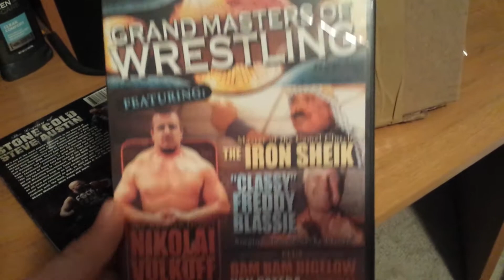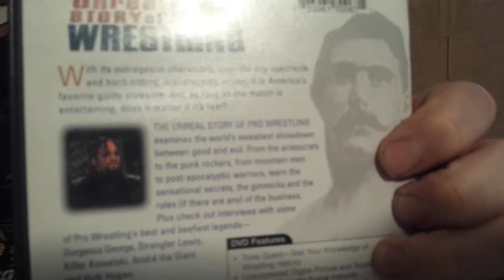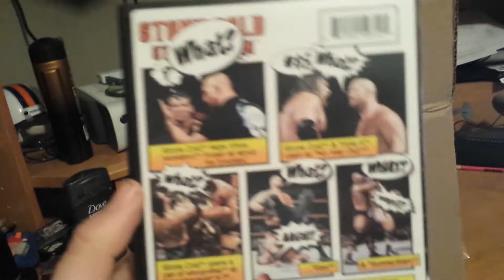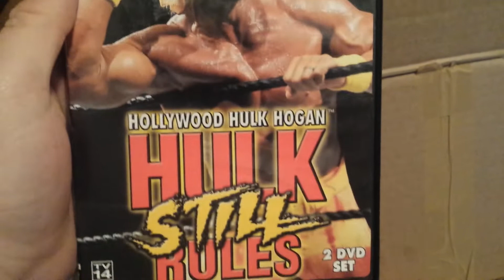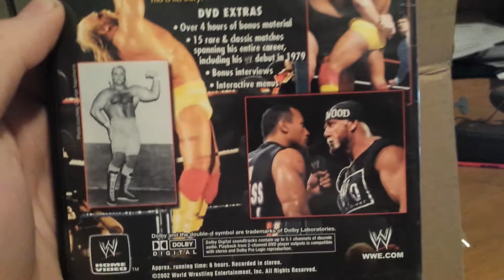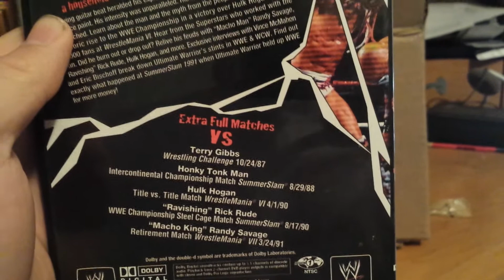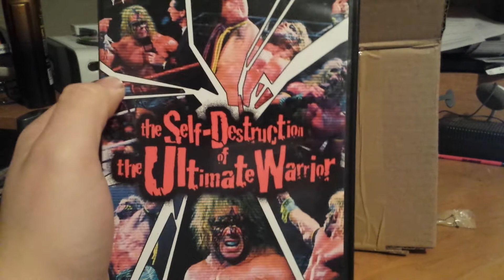eBay WWE & Wrestling DVD Unboxing!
Recent unboxing that i got off of ebay for around 14 bucks!